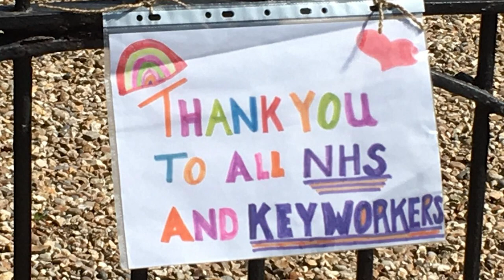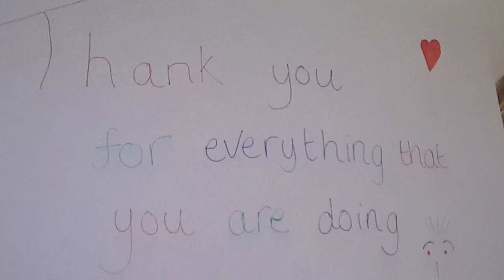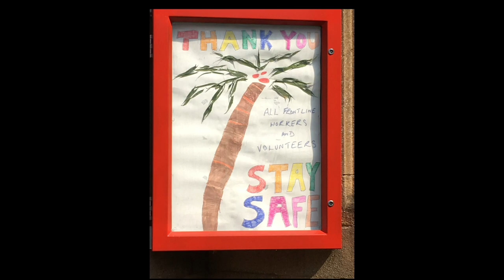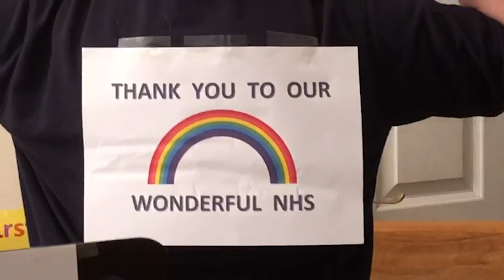Over the Rainbow (in isolation) - Band of the Hampshire Constabulary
The Band of the Hampshire Constabulary present their remote recording of "Over the Rainbow" (arr. Warren Barker), featuring Becky Musgrave as the vocal soloist, during the COVID-19 pandemic, April 2020.

This video is dedicated to all our colleagues across the emergency services and the NHS.

Audio mix and Video edit by Director of Music, Greg Walker.